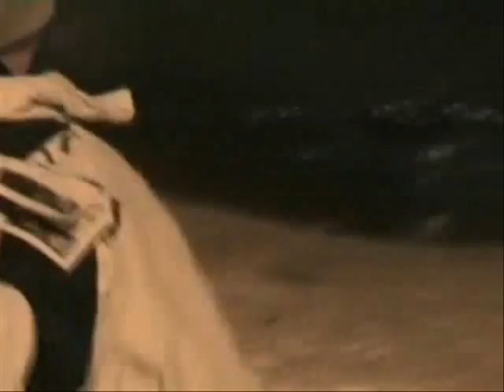GOOD SHIT PRODUCTIONS STEINAN SKITREKK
a short film we made in the start off november, with just 15 cm snow